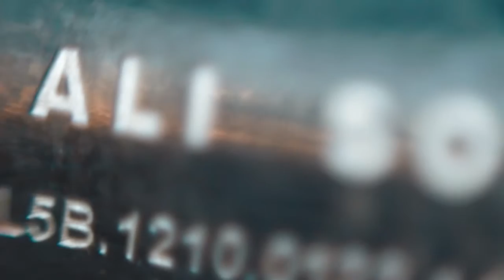CAPSULA TOMATEROS 003 ENTREVISTA ROMAN ALI SOLIS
Entrevista a Roman Ali Solis